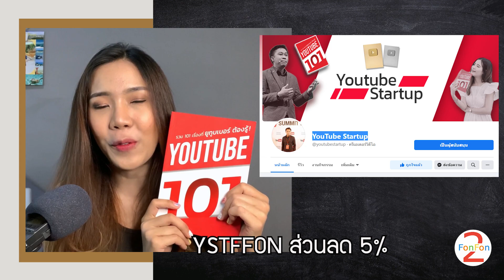Q&A ตอบคำถาม ครั้งแรก 2FONFON คุณแม่สายไอที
สวัสดีค่ะ ฝนฝน คุณแม่สายไอที วันนี้ก็จะมา Q&A ตัวเองนะคะ เขินมากค่ะ

มีน้องๆหลายๆคนนะคะ อยากให้พี่ทำ รีวิว ตัวเอง
ตอนแรกจะทำตอนตัวเองได้ 1ล้านซัพใน ติ๊กต๊อกนะคะ
แต่ โอเค ตอนนี้พอใจกับ ยอดแล้วเลยทำเลยค่ะ

ก็ขอให้คลิปนี้เป็นประโยชน์ นะคะ

ช่องนี้พี่ฝนฝนทำขึ้นเพื่อแบ่งปันเรื่องราวและประสบการณ์ให้น้องๆ
ก็ขอให้คลิปนี้เป็นประโยชน์ และเป็นกำลังใจให้ทุกคนนะคะ

Line : @2fonfon